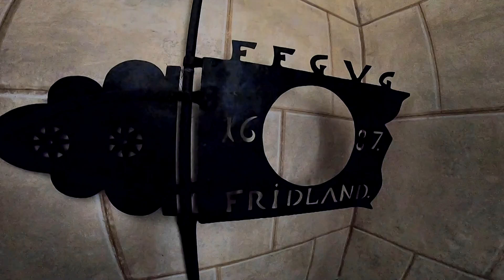Zamek Frydlant - Czechy